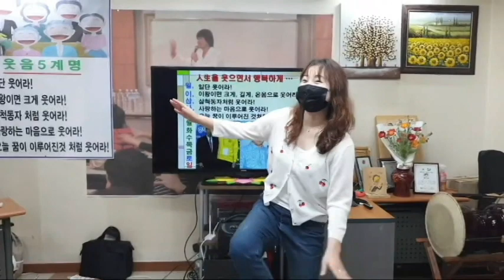웃음레크,큰빵 작은빵-웃음치료,레크레이션,율동,손유희,치매,치매예방,실버체조,건강,운동,행복,청주,대전,세종,천안,smile,recreation,music,dance